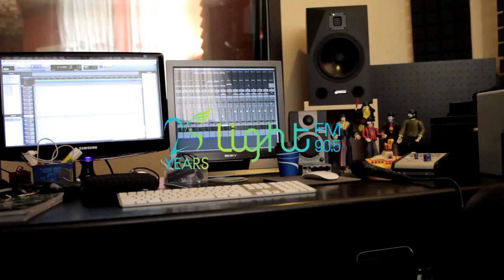Light FM | Who Killed Bruce Lee - Tom's Diner (Suzanne Vega Cover)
To celebrate our station's 25th Anniversary, we've collaborated with some of the best local bands to cover some of our airwaves' greatest hits.

Here's Who Killed Bruce Lee's cover of Suzanne Vega's classic Tom's Diner.

Production by Caiman Films

Images and editing:
Roy Jamhouri
Luana Bassil
Hadrien Bechara
Paul Jamhouri
François Monayer